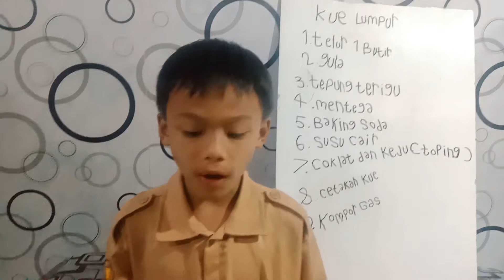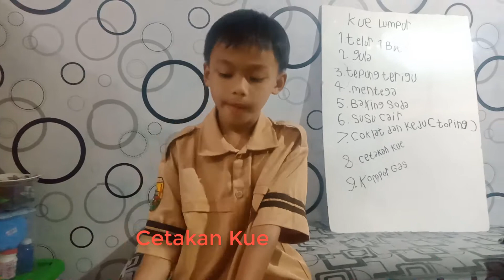Cara membuat Kue Lumpur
Tugas Praktik Abidzar yaitu Membuat Kue yang ditugaskan Oleh SD Ahsanul Fikri Bandung